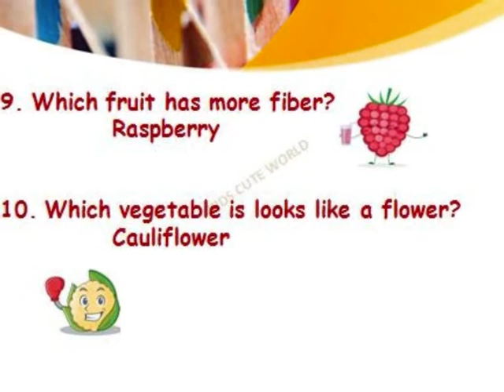Fruits and Vegetables Quiz - Part 1 | kidsgk | fruitsandvegetablesgk| kidscuteworld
In this video, we will learn little things about fruits and veggies.